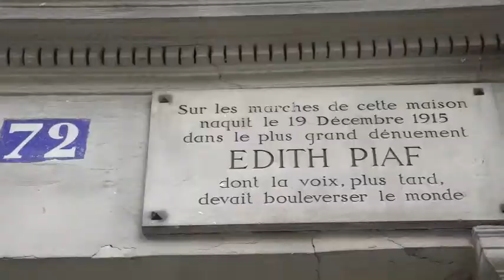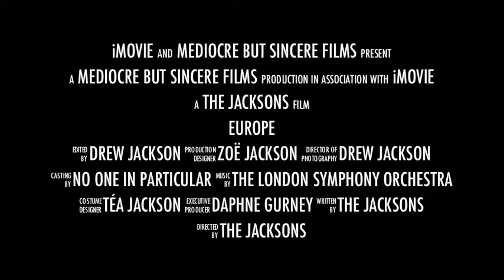Europe 2012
A family of four travels to Europe.